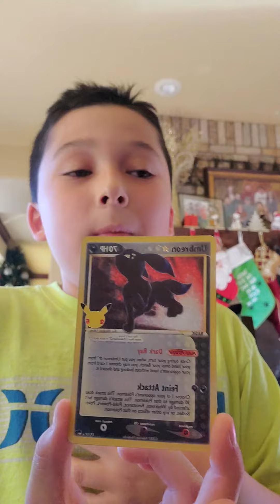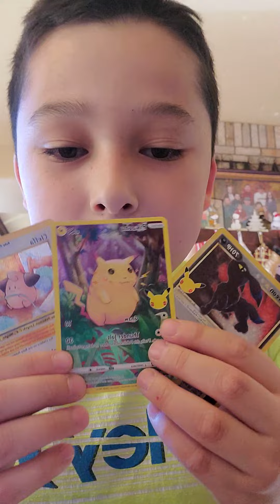opening 3 celebration pokemon booster packs